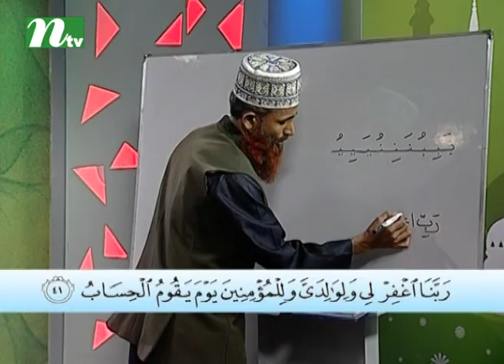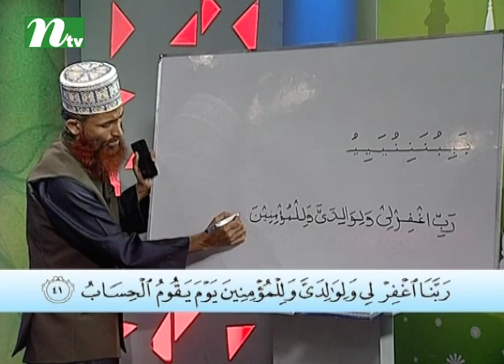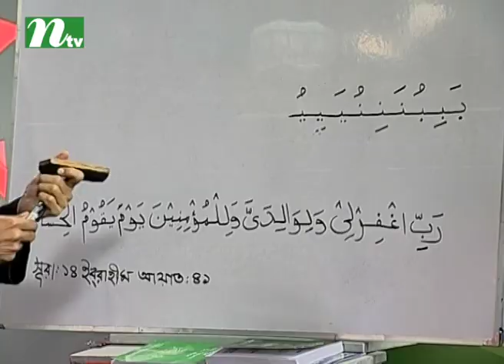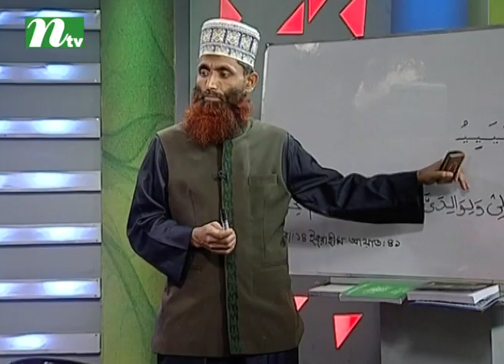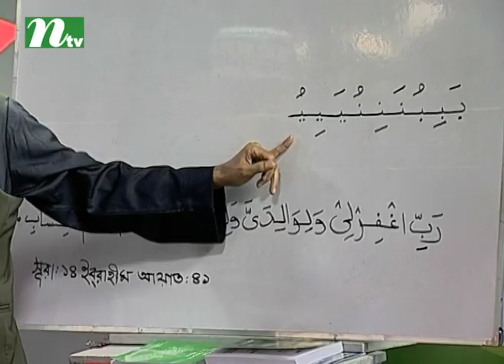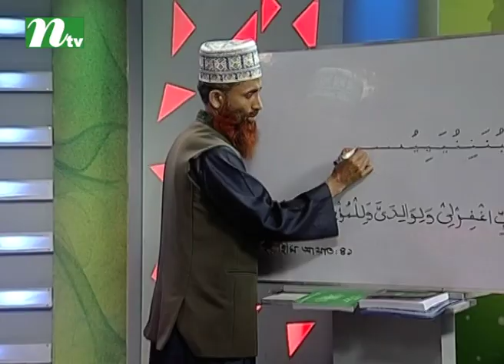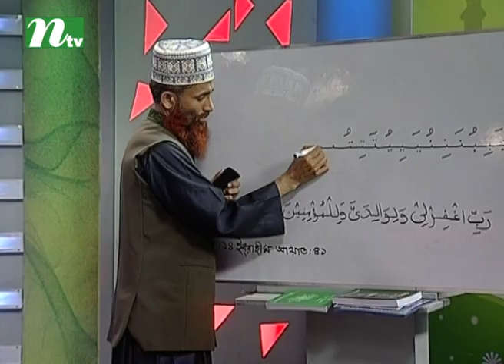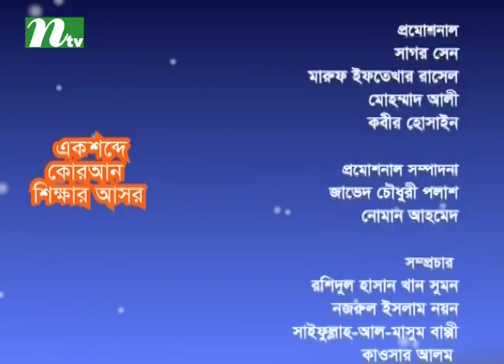Ek Shobde Quaran Shikkhar Ashor (এক শব্দে কোরআন শিক্ষার আসর) | Episode 21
Ek Shobde Quaran Shikkhar Ashor (এক শব্দে কোরআন শিক্ষার আসর) is a Islamic talk Show & conversational programme on International Television Channel Ltd (NTV). Viewers can get overall solutions of religious problems and crucial issues. Here audience can ask their questions for islamic solutions. WATCH TO LEARN & BE UPDATED !!!.

NTV Official Address:
Europe Address: Unite 6, Bow Exchange, 5 Yeo Street, London, E3 3QP
USA Address: New York, USA
Australia Address: Sydney, Australia